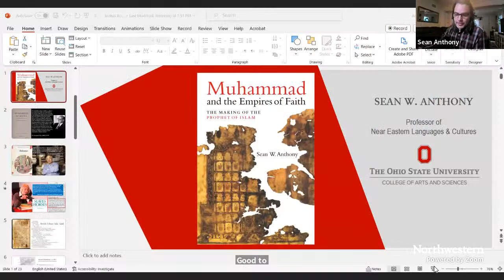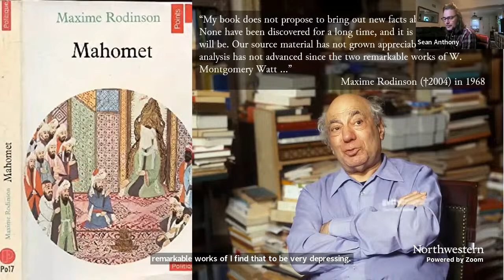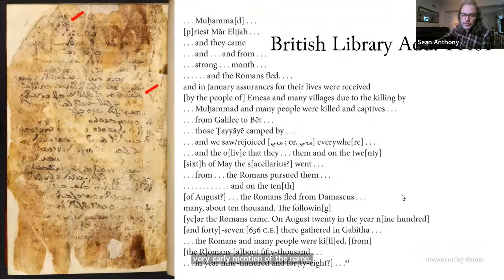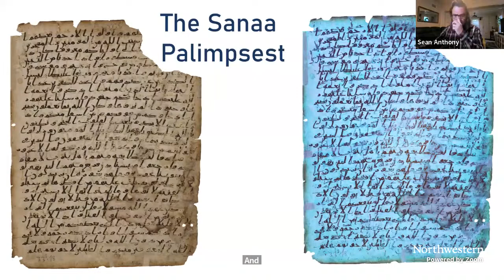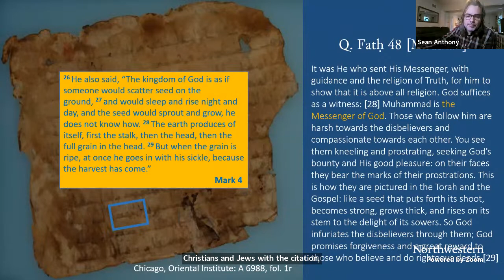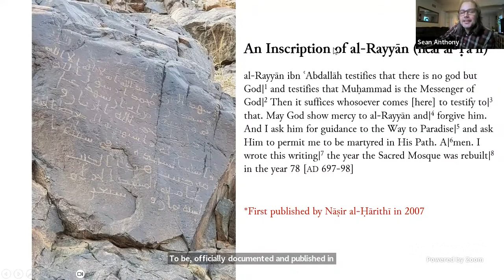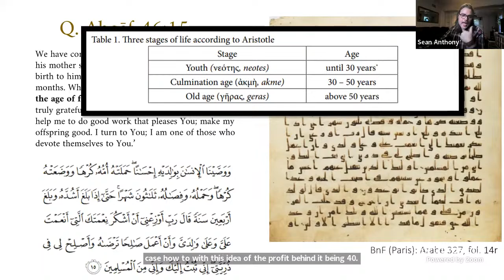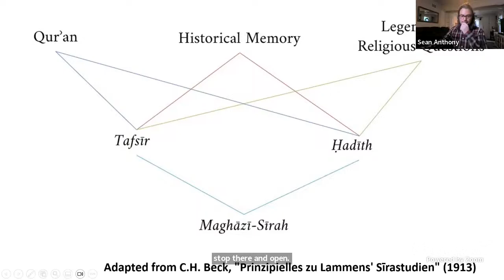Sean Anthony: Revising Modern Historical Approaches to the Life and Times of the Prophet Muhammad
Public Lecture | Inekas 3rd Summer School | 2023

Revising Modern Historical Approaches to the Life and Times of the Prophet Muhammad

Professor Sean Anthony (Ohio State University)

Hosted by: Javad Hashmi (Harvard University)

This talk is organized by @inekas.

 In this talk Anthony discusses his recent book, "Muhammad and the Empires of Faith", which explores how critical readings of non-Muslim and Muslim sources in tandem can breathe new life into the historical study of Muhammad and how his message transformed the world.
The book argues that, by placing these sources within the intellectual and cultural world of Late Antiquity, one might offer a fresh assessment of the earliest sources for Muhammad’s life, and it also explores what new insights stand to be gained from examining anew the multilayered traditions surrounding his life.